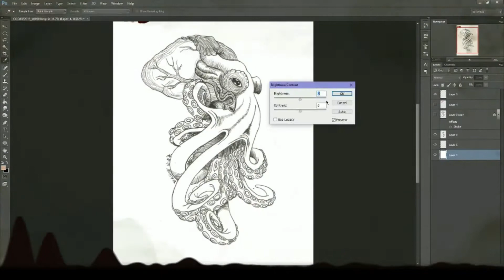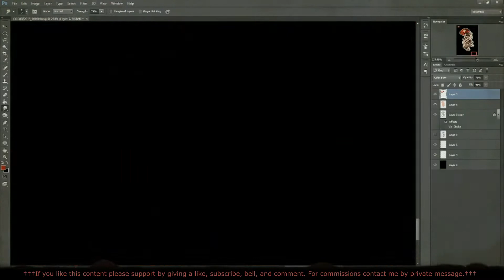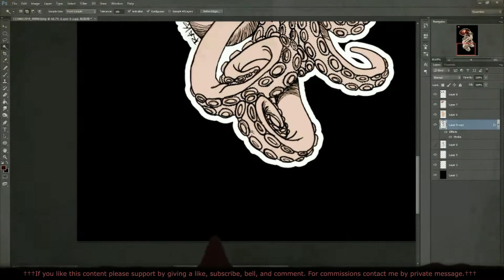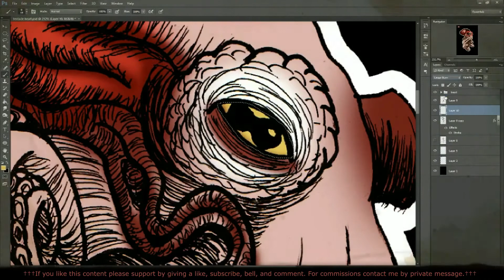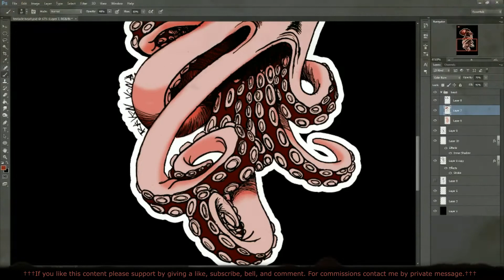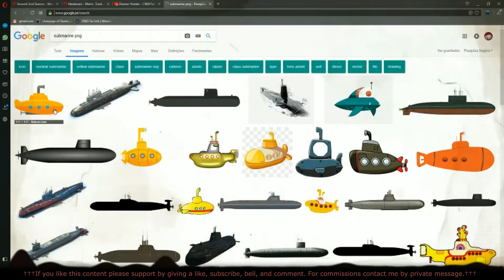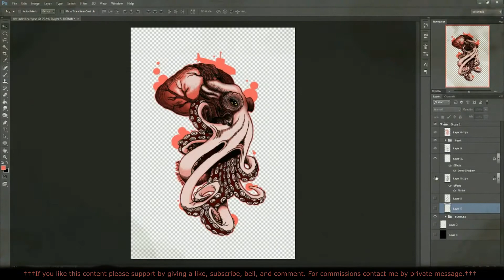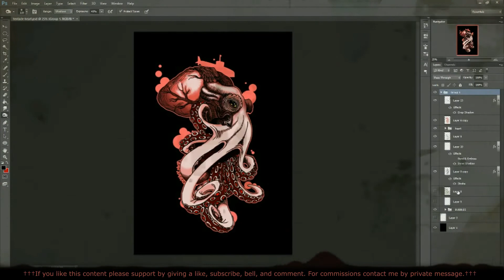PS SPEEDPAINT #1- HEARTCTOPUS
= !READ FOR INFO (SONGS, PROGRAMS & MORE! =

Finished drawing

Social media

Programs

✧Adobe Photoshop
✧Filmora studios